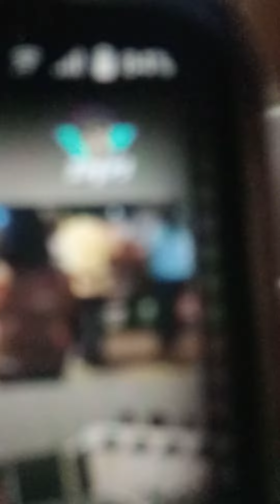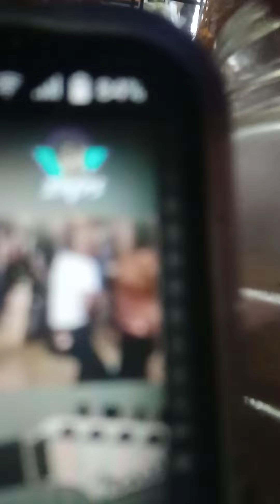music na Tayo